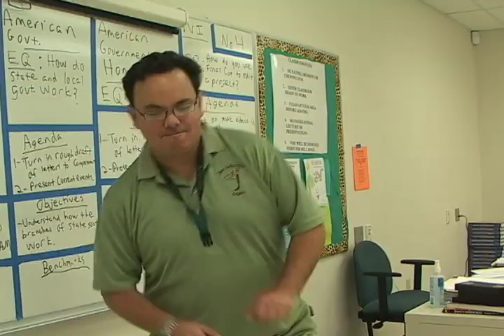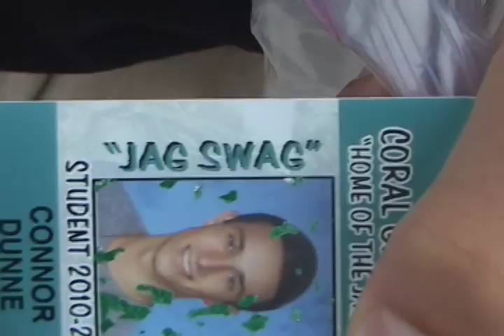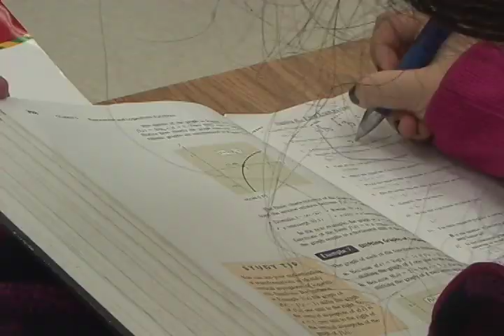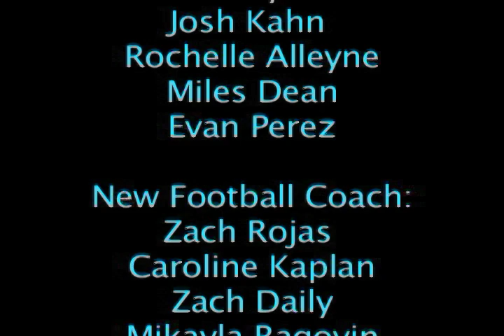WJAG The Recap 16 coral glades high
piece of my heart, got swag, question mark,  chef bob, indoor percussion, nfl playoffs, new football coach, sat/midterm prep